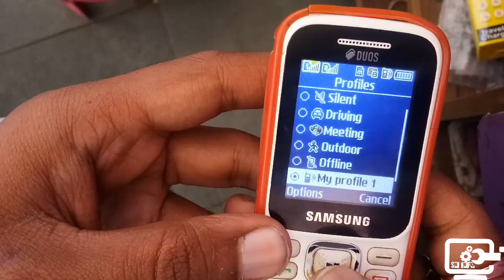samsung B110E offline mode problem salustion | all Samsung mobile offline mode salustion in Hindi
Hello Hi
Well come back again my new video in this video I'll show you how to solve the offline mode problem in Samsung b310e and all Samsung mobile.

BUY SAMSUNG B310E LOWEST PRICE 👇
Samsung Guru Music 2 SM-B310E (White)

Mi 6A AUTOMATIC CALL autocall receive

SAMSUNG J210F HARD RESET& frp unlock

PRESS 🔔 ICON FOR NOTIFICATIONS

T-YNKS FOR WATCHING. ☺